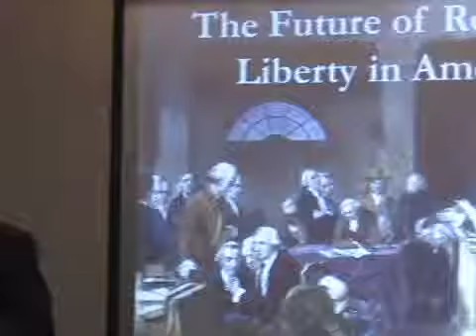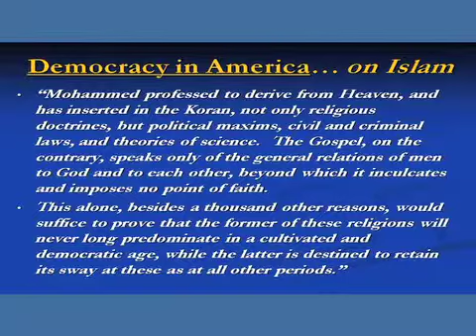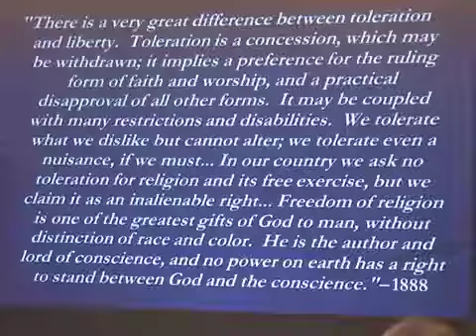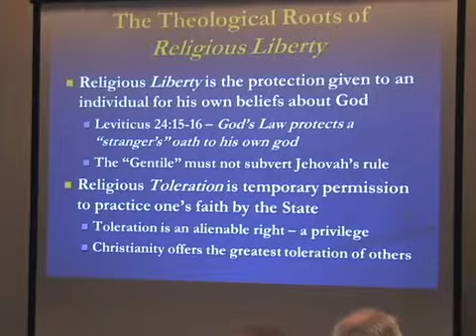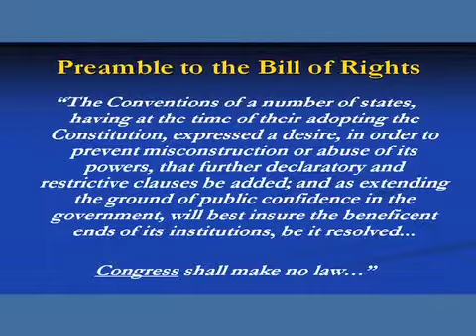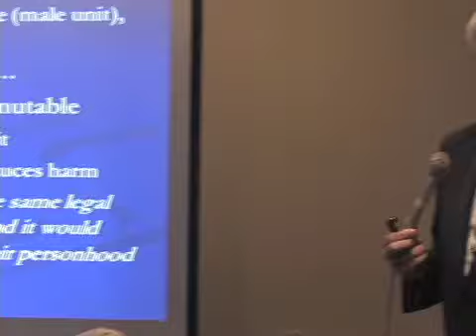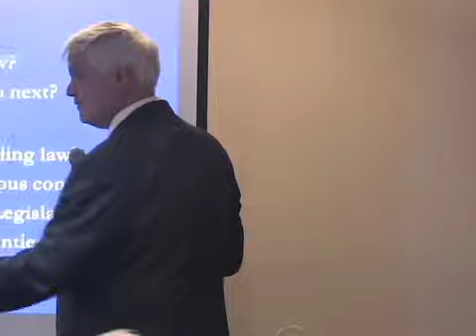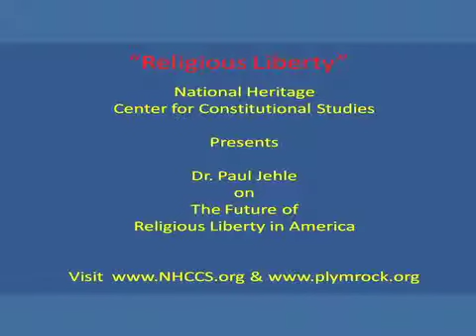Dr. Paul Jehle - Religious Liberty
Dr. Paul Jehle speaking at the 2015 annual National Heritage Center for Constitutional Studies - Dr. Paul Jehle's topic is "Religious Liberty: Does It Have a Future in America?"  Dr. Jehle is the Executive Director of the Plymouth Rock Foundation - Also see Dr. Alan Keyes on this Channel